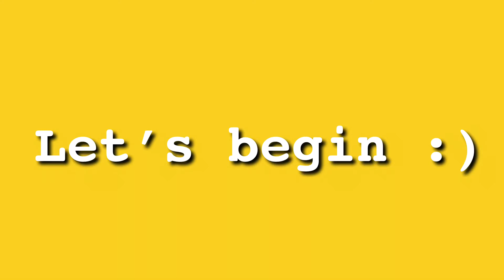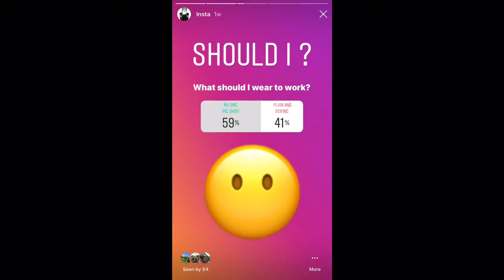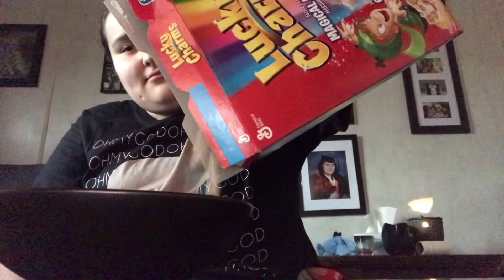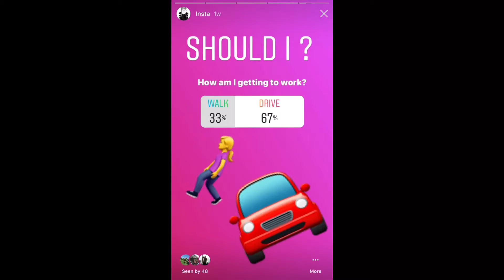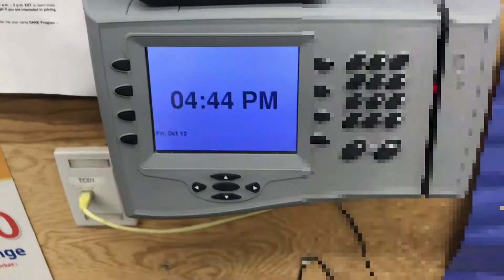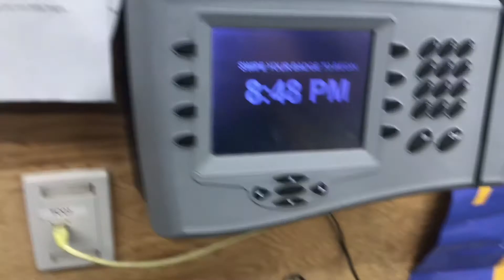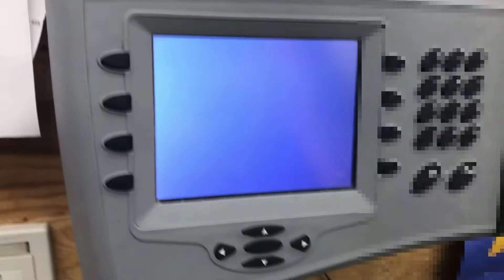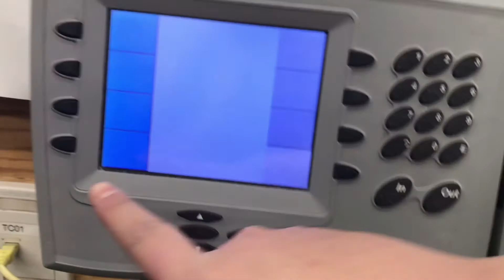MY INSTAGRAM FOLLOWERS CONTROL MY DAY!